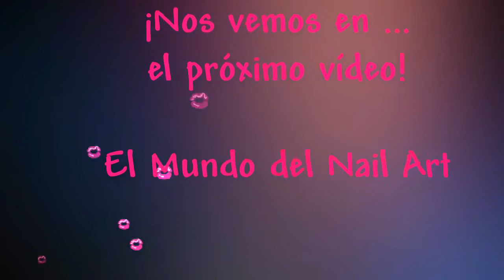Manicura con water decals de Nicole Diary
Si queréis ver las fotos de esta manicura, no dudéis en pasaros por el blog

Podéis encontrar a Nicole Diary tanto en Amazon como en Aliexpress, y si usáis el código Es2016 podéis conseguir $2-$5 en vuestras siguientes compras!!